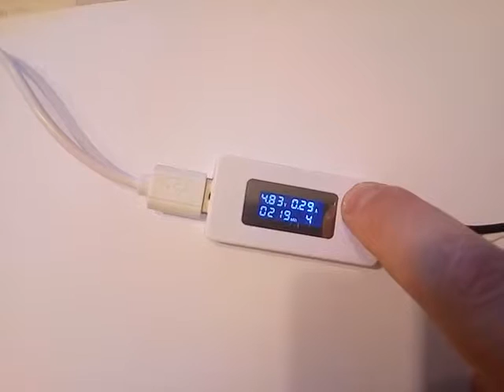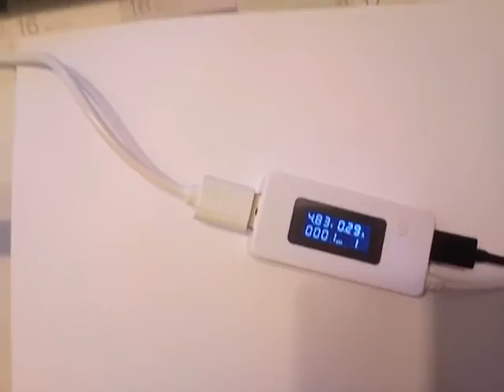KCX - 017 LCD USB Voltage Current Detector Battery Capacity Tester for Phone Mobile Power Bank